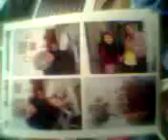SAMUELY BUENA VECINAVideo0346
SAMUEL Y BUENA VECINA MIÉRCOLES 29 DE AGOSTO Y YA 10 Y 56 A M Y YA 11 41